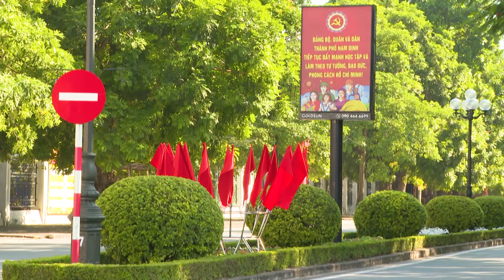SẮC THẮM NAM ĐỊNH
Thơ : Phạm Hồng Điệp
Nhạc : Gia Hưng

"Nam định đó quê mình miền cổ tích
Sóng bạc đầu ve vãn những màu xanh
Theo thời gian con tạo không ngừng xoay
Bốn ngàn di tích giữ hồn Tổ quốc
Hưng Đạo Vương linh thiêng truyền ngàn đời
Ơi quê mình miên man niền nhung nhớ
Tiếng chuông ngân vang mãi khúc ngàn xa
Phủ Dầy trẩy hội hân hoan xuân thắm
Hoa gạo nở trong thân thương quê mẹ
Thành Nam ơi như một ánh trăng rằm
Giọt nắng mới ngạt ngào hương đông nội
Gió thẩn thơ ngắm trời mây vạn dặm
Nam Định nay vươn tới những tầm cao
Không quên được những nong tằm xây kén
Tơ óng vàng hong nắng giữa hội xuân
Tiếng trống hội rền vang miền cửa biển
Đây Giao Thuỷ chao nghiêng đàn cò trắng
Đất yên bình Nam Định chốn ngàn năm
Lưu luyến tình người tình đất linh thiêng
Đẹp yêu thương đẹp trời mây non nước
Nam Định quê mình yên ả tình ca "